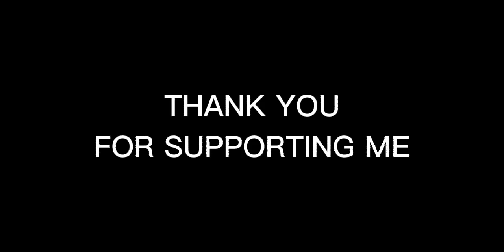THANK YOU FOR 100 SUBSCRIBERS